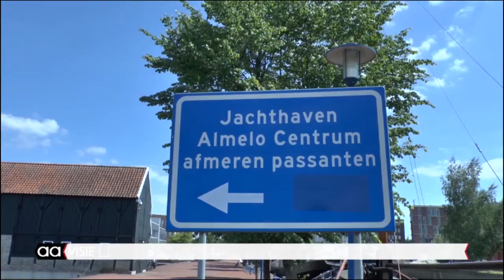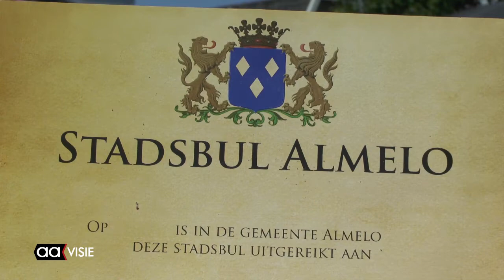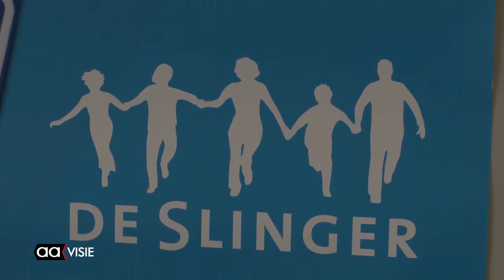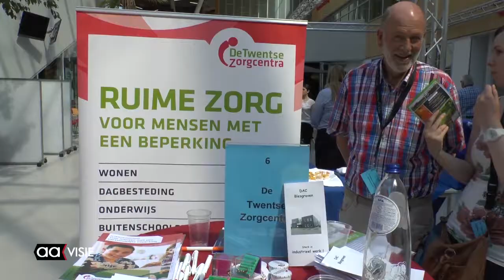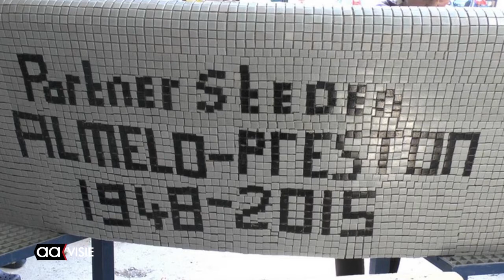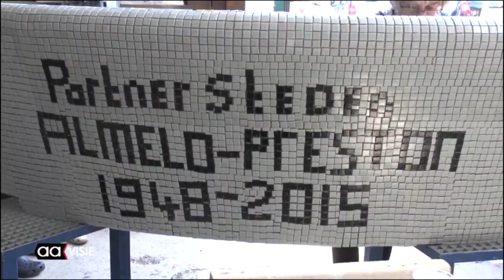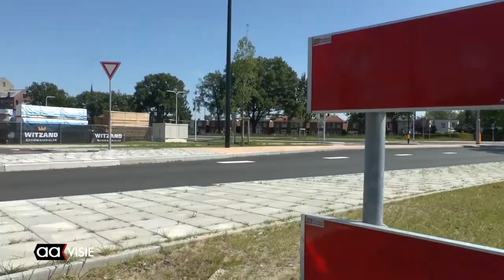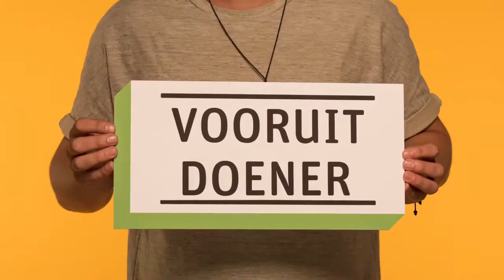Allemaal Almelo week 24 , 12 juni 2015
- Havendagen 2015 gaan niet door wegens liggeld
- Geslaagden van Almelo krijgen Almelose Stadsbul
- Slingerbeurs opnieuw succesvolle matches
- Mozaïekbank Schelfhorstpark bijna klaar
- Beeklustseizoen gestart door De Eendracht
- Fietspaden met een eind
- Fietsen door Almelo

Te zien op Tv-kanaal AAVISIE op vrijdag, zaterdag en zondag om 18.30, 19.30, 20.30, 21.30, 22.30 en 23.30 uur.